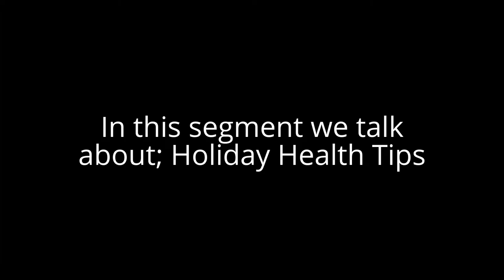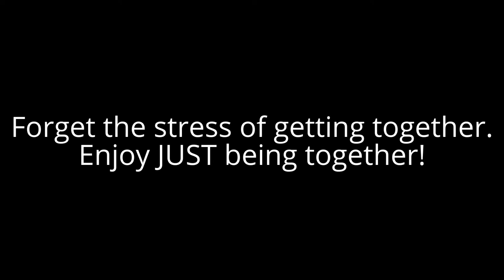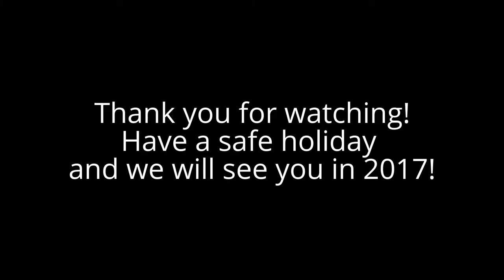8Questions: Holiday Health Tips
Here are some basic and simple tips to potentially help you along this Holiday season.

If you know of anyone that may benefit from this video, please pass it on. Thank you and have a good Holiday!